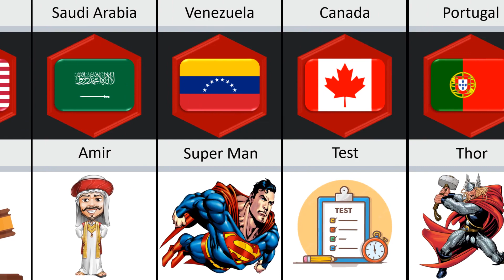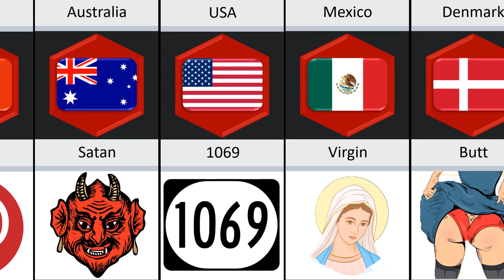Banned Nicknames From Different Countries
In this video, we made a list of Banned Nicknames From Different Countries.